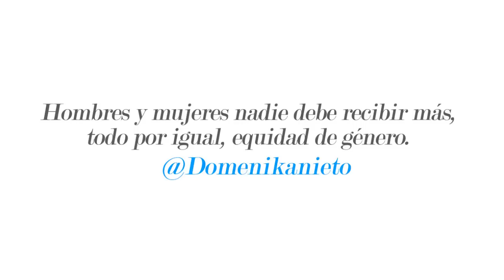El primer novio - (Vida pública show) Trineo.Tv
¿Primer novio? ¿Lo has presentado a tus padres? ¿Qué opinan ellos respecto a él? Descúbrelo en esta interpretación animada del tweet de @Domenikanieto. ElPrimerNovio.

Porque acabar la violencia contra las mujeres y las niñas también esta en las manos de los hombres. Firmemos el pacto de la campaña "SIN MI PUÑO Y CON MI LETRA" de la Red Nacional de Mujeres